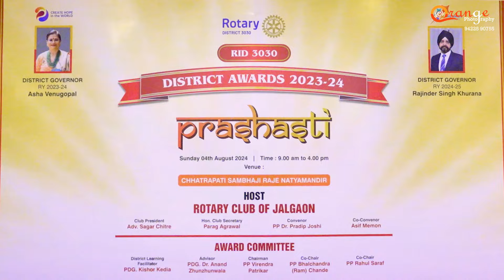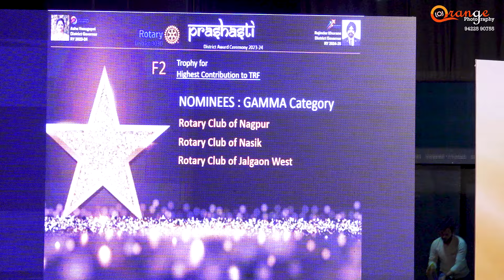Prashasti I District Awards Ceremony 2023- 24 I 04.08.24 I Rotary Club, Jalgaon I Orange Photography